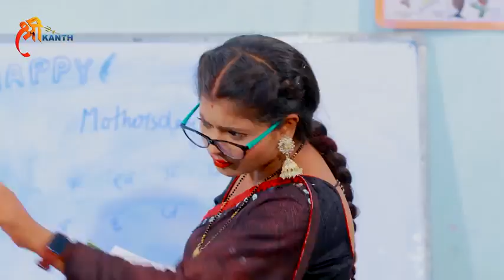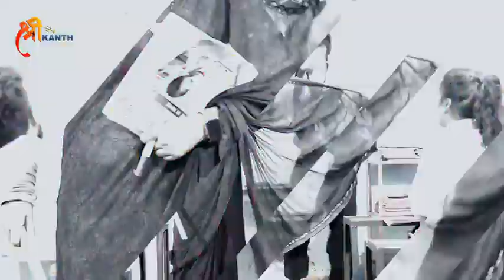Babu Priyanka | 31st istчis | Bhojpuri Comedy Song 2022